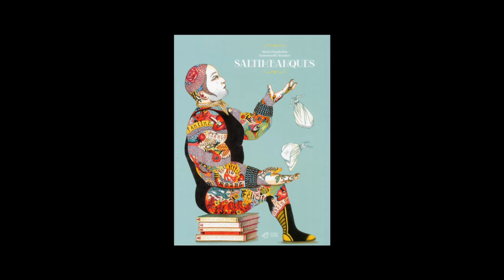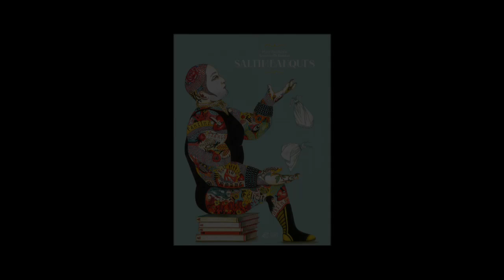Emmanuelle Houdart - Saltimbanques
Emmanuelle Houdart vous présente l'ouvrage qu'elle a illustré "Saltimbanques", écrit par Marie Desplechin, aux éditions Thierry Magnier.